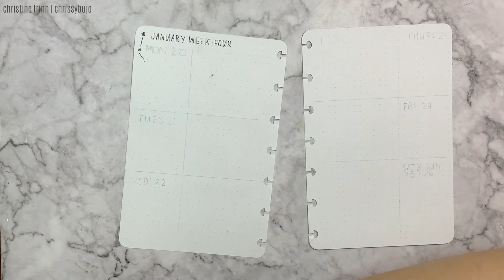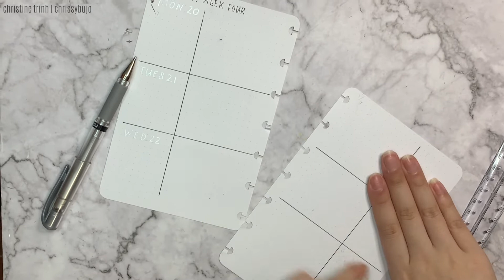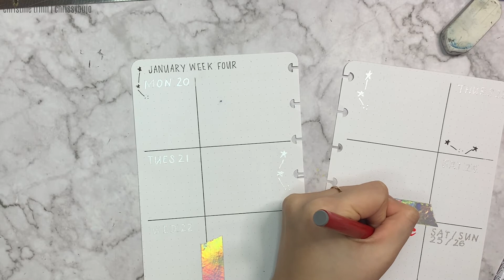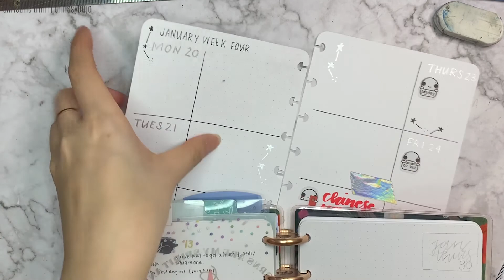Plan with Me | JAN 20 - 26 | 2020 | Mini Happy Planner | Bullet Journal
Music from:
Song: The FifthGuys & Nadro - Sweet Dreams (ft. Jon Becker)

Products used:
Muji Pens
Tombow Dual Brush
Crayola Fine Tips
The Happy Planner Classic & Mini